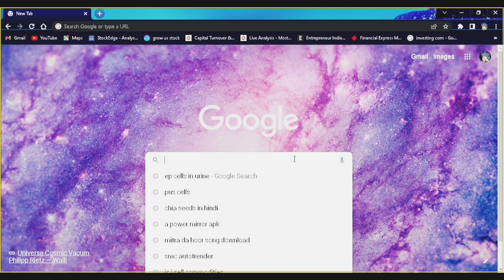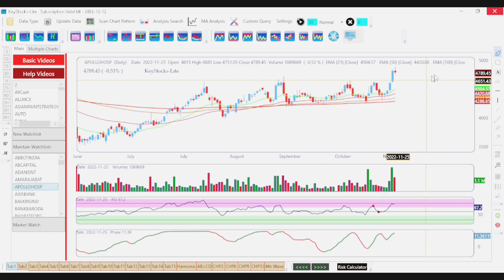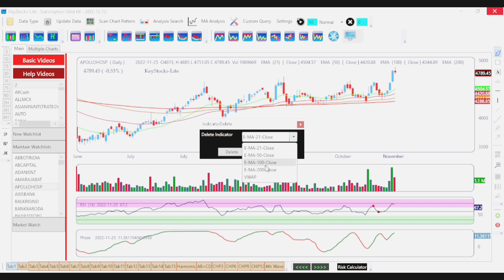BEST CHART SCREENING SOFTWARE FOR TRADERS KEYSTOCK(REAL REVIEW, NO PAID PROMOTION)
Greetings, fellow traders! 📈💻 In this video, I'm excited to bring you a REAL REVIEW of what I consider the BEST CHART SCREENING SOFTWARE for traders - KEYSTOCK. No paid promotion here, just my honest insights based on personal experience. Whether you're a seasoned trader or just starting in the world of stocks, this review aims to provide you with valuable information to make an informed decision about your trading software.

🚀 Why Keystock?
Join me as we dive into the features that make Keystock stand out in the realm of chart screening software. From user-friendly interfaces to powerful analysis tools, I'll share my experiences and observations to help you understand why Keystock might be the game-changer you've been looking for.

📊 Real-Time Evaluation:
Explore the real-time evaluation capabilities of Keystock and how it can enhance your decision-making process. We'll discuss chart screening functionalities, customizable indicators, and other tools that contribute to effective stock analysis.

💬 Genuine Insights, No Paid Bias:
This review is devoid of any paid bias. It's about sharing genuine insights to empower you in making the right choice for your trading needs. From usability to performance, we'll cover it all to ensure you have a comprehensive understanding of what Keystock brings to the table.

🌐 Community Engagement:
Let's build a community of traders committed to sharing valuable knowledge.

Get ready for an unbiased exploration of Keystock and why it could be the best chart screening software for your trading journey! 🌐📈
 IS A TRADING SOFTWARE FOR STOCK SCREENING